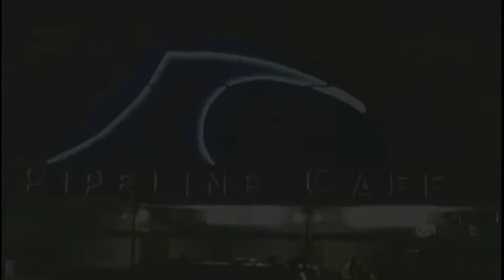THRIVE w/Mark Kafoury @ The Pipeline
Reggae band, THRIVE, w/Mark Kafoury @ The Pipeline Cafe, Honolulu, HIl - May 23, 2009